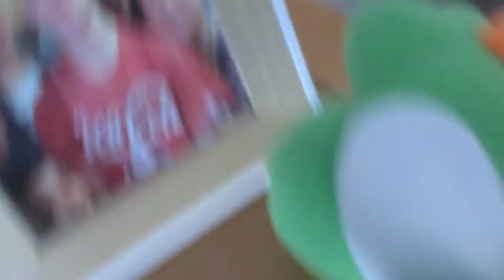SMB:Yoshi finds 3 people